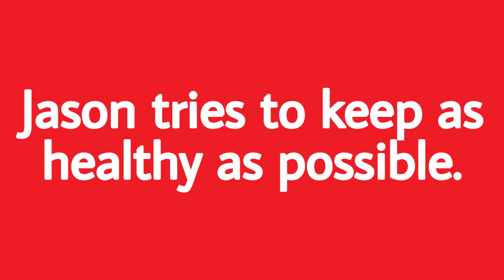How to pronounce healthy (Definition + Example sentences)